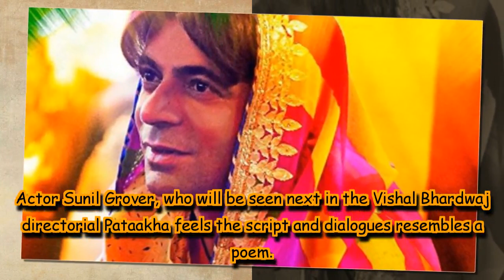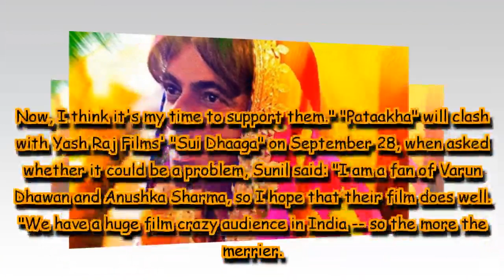'Pataakha' is like a poem, says Sunil Grover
Sunil, along with co-actors Sanya Malhotra and debutant Radhika Madan, was interacting with the media during the promotion of the film.